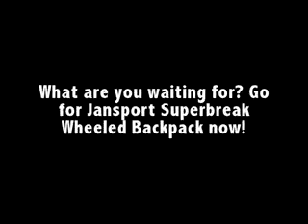Jansport Wheeled Backpack - Find it on Sale 2012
Jansport Wheeled Backpack

The Jansport Superbreak Wheeled Backpack (Black)
This is a great way to stand out in the crowd. With tuck away shoulder straps to convert to backpack. Also has corner-mounted inline skate wheels for stable, controlled motion. Big inside, very stable when filled with books and things. This wheeled backpack also comes in numerous fun funky patterns. It has plenty of space for books and ideal for anyone with the same needs. It is durable, sturdy and can handle wear and tear.

if you are also looking for Wheeled Backpack, jansport, vendor, lifestyle, superbreak, backpack, school, bag, college, back, pack, green, blue, ibackpacks, Classics, Series, Superbreak, Wheeled

To find more another videos visit the youtube channel